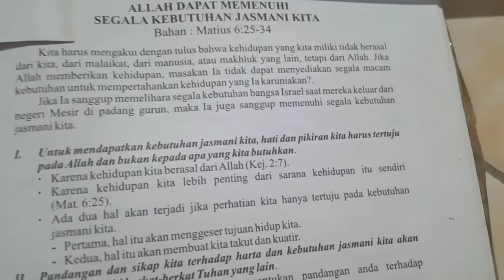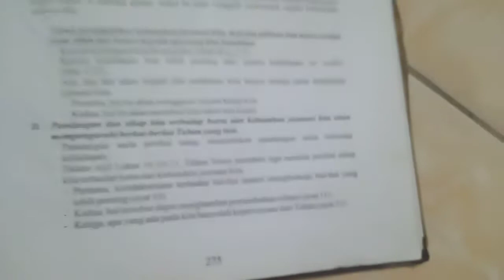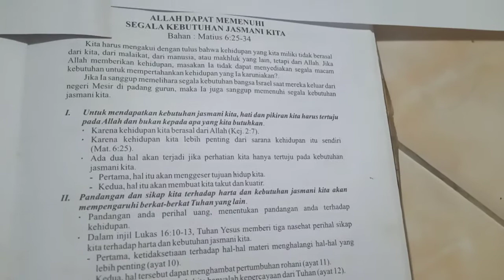Allah dapat memenuhi segala kebutuhan jasmani kita